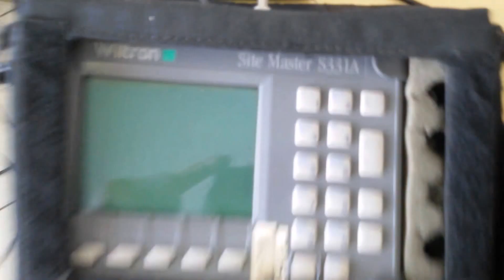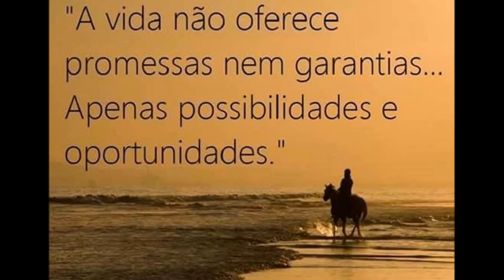ANTENAS PARA FALAR LONGE E BEM! PX PY DUAL BAND CARGAS RF SERGTECH SERGTEC